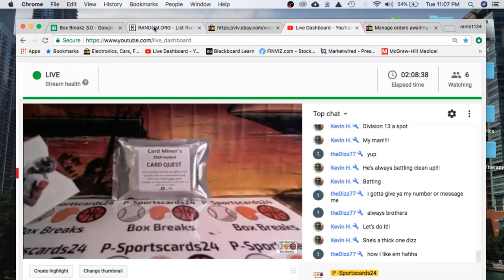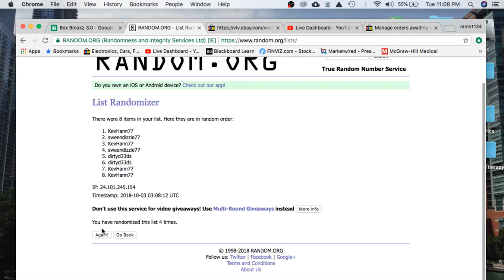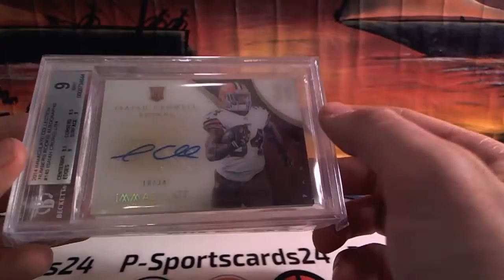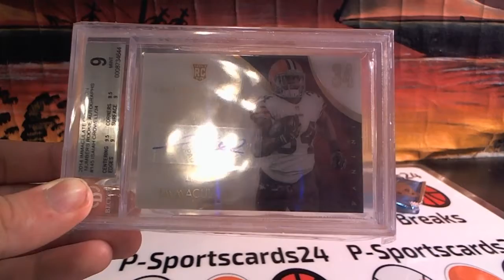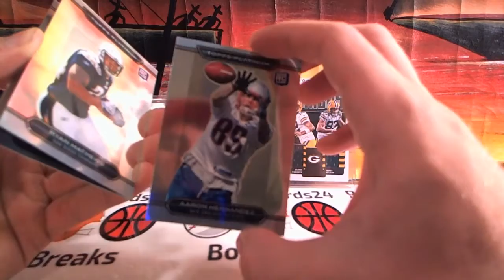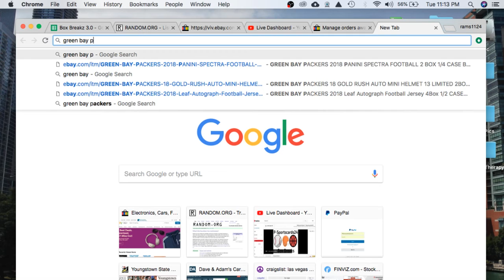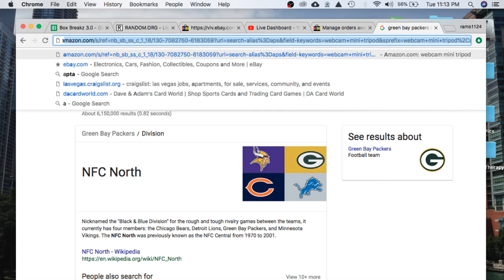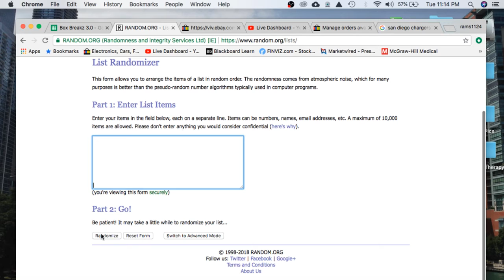2018 NFL NCAA Card Miner Football Pack 23/30 Box Break #3